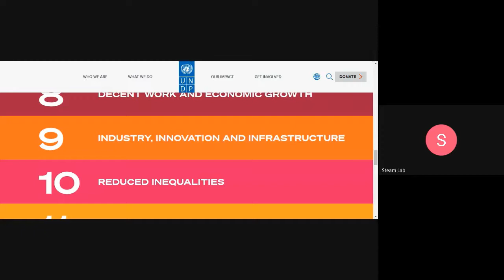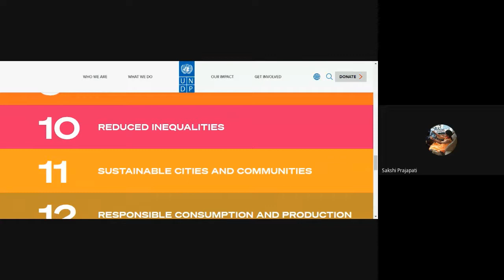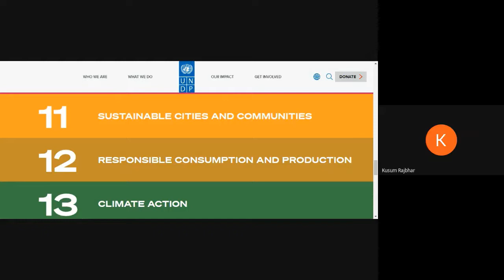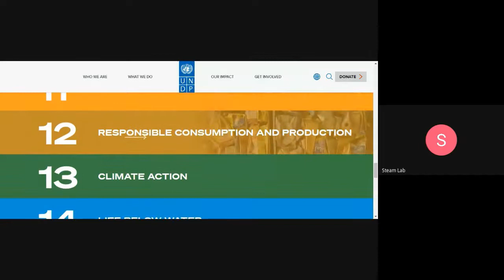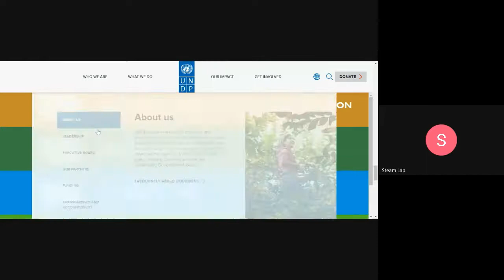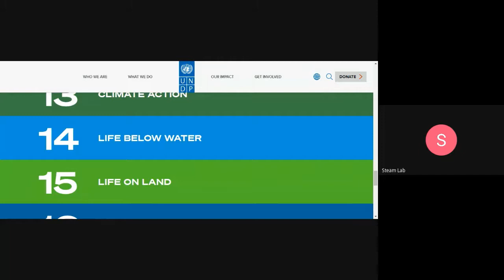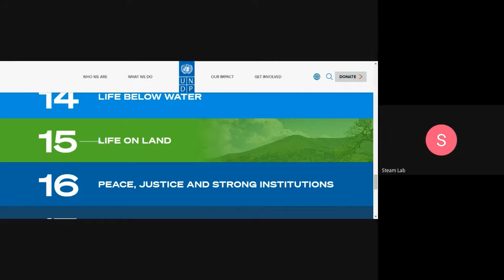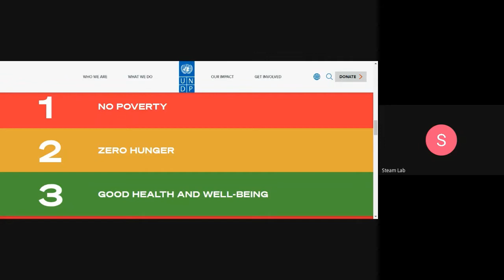सतत् विकास लक्ष्‍य || Sustainable Development Goals (PART 2) || (हिंदी में)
अगस्त 2015 में 193 देश निम्नलिखित 17 लक्ष्यों पर सहमत हुए:

1. पूरे विश्व से गरीबी के सभी रूपों की समाप्ति।
2. भूख की समाप्ति, खाद्य सुरक्षा और बेहतर पोषण और टिकाऊ कृषि को बढ़ावा।
3. सभी आयु के लोगों में स्वास्थ्य सुरक्षा और स्वस्थ जीवन को बढ़ावा।
4. समावेशी और न्यायसंगत गुणवत्ता युक्त शिक्षा सुनिश्चित करने के साथ ही सभी को सीखने का अवसर देना।
5. लैंगिक समानता प्राप्त करने के साथ ही महिलाओं और लड़कियों को सशक्त करना।
6. सभी के लिए स्वच्छता और पानी के सतत प्रबंधन की उपलब्धता सुनिश्चित करना।
7. सस्ती, विश्वसनीय, टिकाऊ और आधुनिक ऊर्जा तक पहुंच सुनिश्चित करना।
8. सभी के लिए निरंतर समावेशी और सतत आर्थिक विकास, पूर्ण और उत्पादक रोजगार, और बेहतर कार्य को बढ़ावा देना।
9. लचीले बुनियादी ढांचे, समावेशी और सतत औद्योगीकरण को बढ़ावा।
10. देशों के बीच और भीतर असमानता को कम करना।
11. सुरक्षित, लचीले और टिकाऊ शहर और मानव बस्तियों का निर्माण।
12. स्थायी खपत और उत्पादन पैटर्न को सुनिश्चित करना।
13. जलवायु परिवर्तन और उसके प्रभावों से निपटने के लिए तत्काल कार्रवाई करना।
14. स्थायी सतत विकास के लिए महासागरों, समुद्र और समुद्री संसाधनों का संरक्षण और उपयोग।
15. सतत उपयोग को बढ़ावा देने वाले स्थलीय पारिस्थितिकीय प्रणालियों, सुरक्षित जंगलों, भूमि क्षरण और जैव विविधता के बढ़ते नुकसान को रोकने का प्रयास करना।
16. सतत विकास के लिए शांतिपूर्ण और समावेशी समितियों को बढ़ावा देने के साथ ही सभी स्तरों पर इन्हें प्रभावी, जवाबदेह बनना ताकि सभी के लिए न्याय सुनिश्चित हो सके।
17. सतत विकास के लिए वैश्विक भागीदारी को पुनर्जीवित करने के अतिरिक्ति कार्यान्वयन के साधनों को मजबूत बनाना